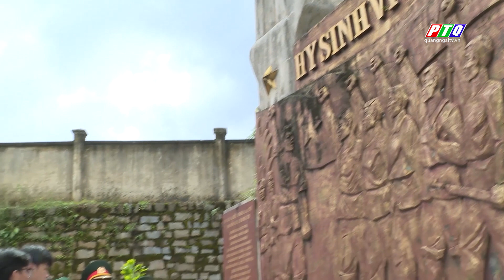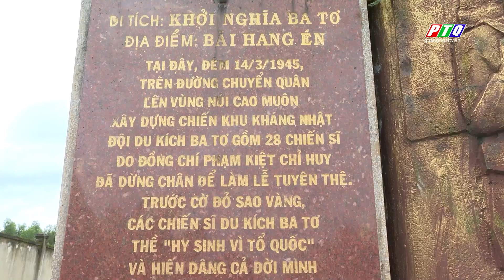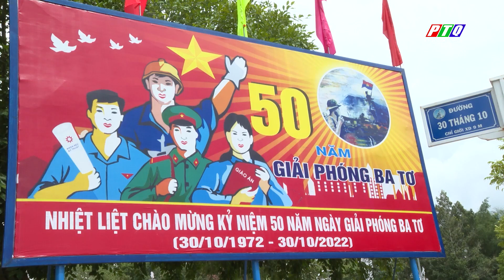Tự hào về truyền thống Ba Tơ anh hùng | PTQ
Tự hào về truyền thống Ba Tơ anh hùng